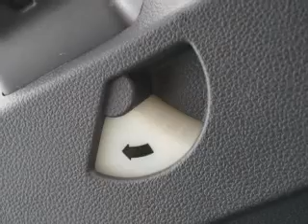2015 Volkswagen Passat - Miami FL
Year: 2015
Make: Volkswagen
Model: Passat
Trim: 1.8T Wolfsburg
Engine: 1.8 liter inline 4 cylinder 16 valve
Transmission: 6-Speed Automatic
Color: Black
Mileage: 25651
Address:
9675 N.w. 12th Street